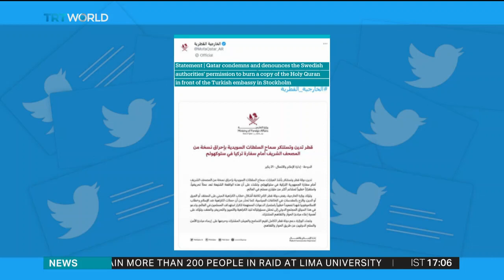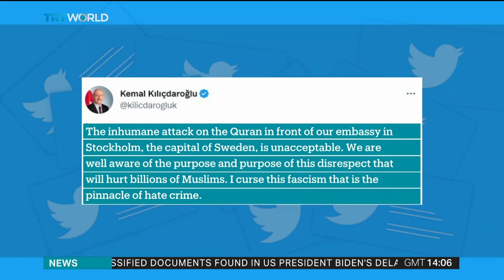Condemnations against the anti-Islam act in Sweden is growing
More world leaders are joining a growing list of people condemning the attack on Islam in Sweden.